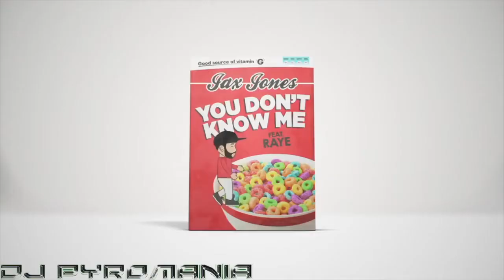SOMETHING JUST LIKE 2017" | Year End Megamix 2017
Year End Mashup 2017
Year End Megamix 2017
Hits of 2017
2017 hits
Biggest songs of 2017
2017 biggest songs
Billboard top songs 2017
End of Year Mashup 2017
End of Year Megamix 2017
End of 2017 Mashup
End of 2017 Megamix
2017 Year End Mashup
2017 Year End Megamix
Top songs of 2017
Pop danthology 2017
Pop danthology style mashup megamix 2017
Year End Mega Mashup 2017
Year End Megamashup 2017
Year End Remix 2017
End of Year Remix 2017
Popular songs of 2017
Most popular songs of 2017
Medley of songs in 2017
Compilation of most popular songs of 2017
Most viewed videos of 2017
Most viewed videos on YouTube in 2017
Biggest videos in 2017
2017 most viewed videos
2017 most viewed songs
Biggest songs in the US in 2017
Biggest songs worldwide in 2017
Biggest songs globally in 2017
Worldwide hits 2017
Global hits 2017
United State of pop 2017
Dj Earworm 2017
Daniel Kim 2017